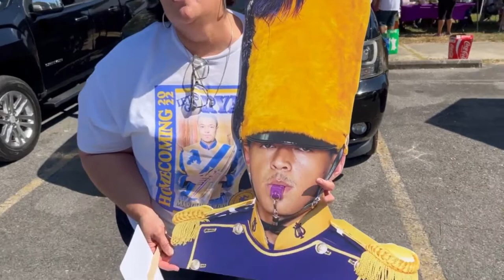St. Aug Homecoming 2022